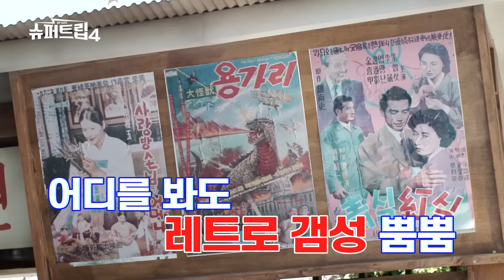[슈퍼트립시즌4] 부울경 투어에 여러분을 초대합니다💌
*This clip contains indirect and virtual advertisement.

[Super Trip Season 4] We invite you to the B.U.K tour💌

Super Trip Season 4 is finally back!!

We invite you to a tour of B.U.K
which includes LEETEUK & DONGHAE with fantastic chemistry as the tourguides💌

"I keep thinking of you...🎈"
Can't stand the invitations from the shining oppas😆

A super special guest not to be missed ✨✨
Even includes Khun and Xiaojun of the global group WayV!!!

Adding healing and luxury to a visual restaurant?!
I put all the good things in the world 💖💍✨

Only available in Super Trip 4
First broadcast on Friday, August 26 🎉

드디어 돌아온 슈퍼트립 시즌4!!

환상케미 이특&동해가 가이드로 함께 하는
부울경 투어에 여러분을 초대합니다💌

"자꾸 네 생각이 나...🎈"
빛나는 오빠들의 초대장은 참을 수 없지😆

역시나 빠질 수 없는 초특급 게스트✨✨
글로벌 그룹 WayV의 쿤과 샤오쥔까지!!!

비주얼 맛집에 힐링도 넣고 럭셔리까지 넣는다고?!
세상에서 좋은 건 다 집어넣었다💖💍✨

오로지 슈퍼트립4에서만 볼 수 있지
8월 26일 금요일 첫방송🎉